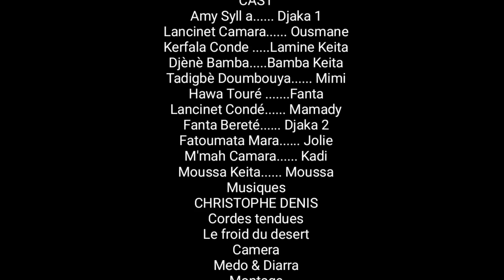ANFILA KELEN TÂ-55-VERSION MALINKE